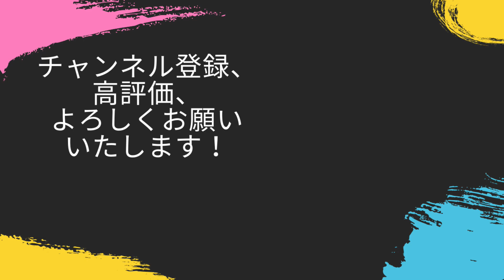北条の仲介停戦を利用しながら、三好領の奥深くへ！織田信長の進軍は止まらない！！【信長の野望新生・織田・シナリオ信長元服・難易度上級】#22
仲介停戦で少しずつ、少しずつ

‹目標›
天下統一